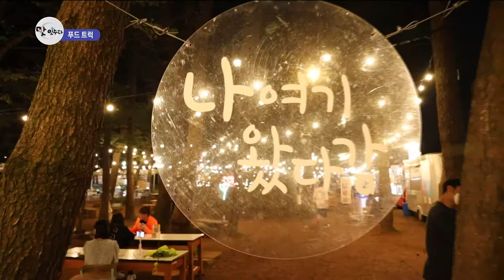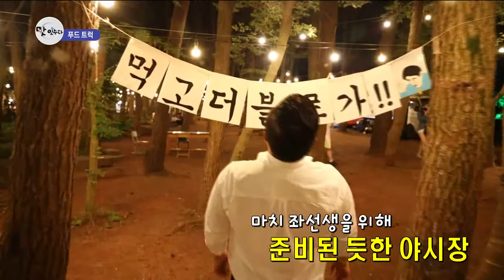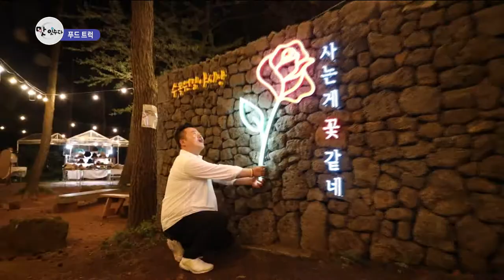[맛잇수다] 평범한 음식은 가라! 개성 넘치는 제주 수목원길 야시장 푸드트럭